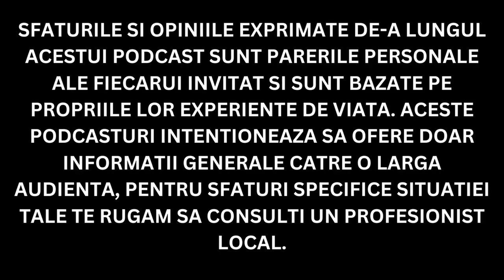NICK NEGRUTIU, UN PERSONAL TRAINER DE SUCCES IN 2023 | Official Video | FIT4U Oradea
Toate drepturile sunt rezervate. Orice upload neautorizat al acestui clip este ilegal. Drepturile de autor apartin exclusiv creatorului.